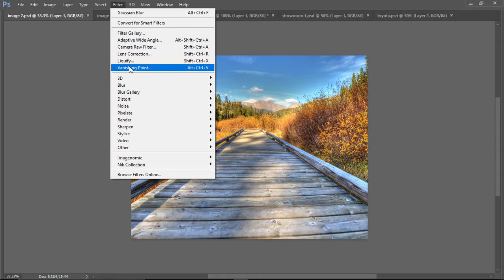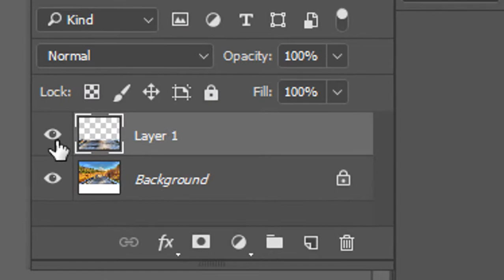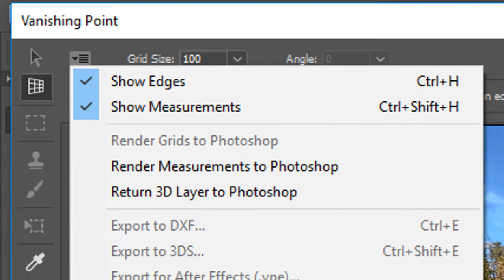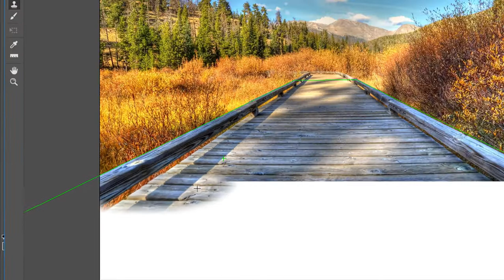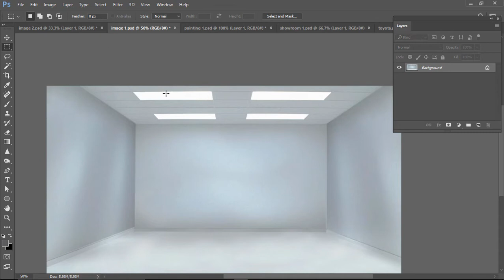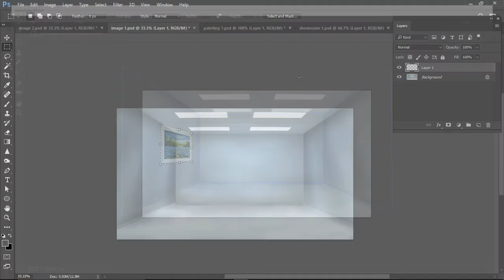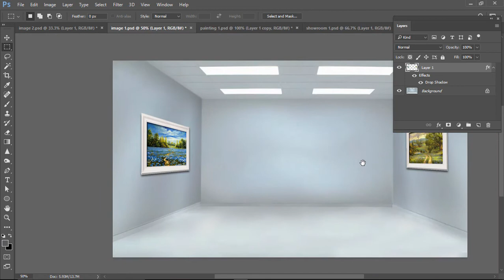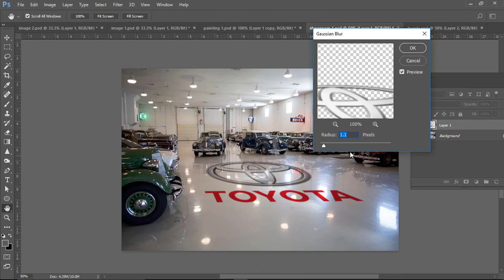Vanishing Point Malayalam Photoshop Tutorial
Photoshop ല്‍ Vanishing Point എന്താണെന്നും അതിന്‍റെ സാധ്യതകള്‍ എന്തൊക്കെയാണെന്നും വിശദീകരിക്കുകയാണ് ഇവിടെ.